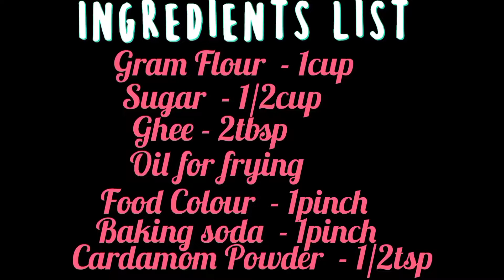घर पर बनाए बूंदी के लड्डू | Easy Boondi Ladoo Recipe. Step-by-step. Ladoo Recipe